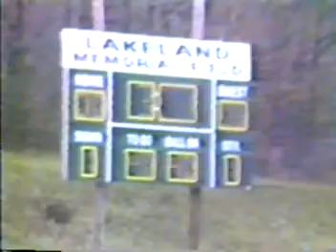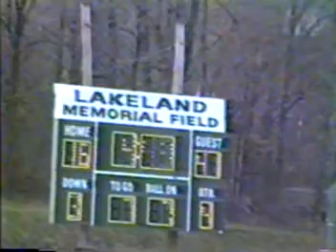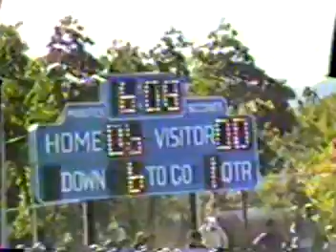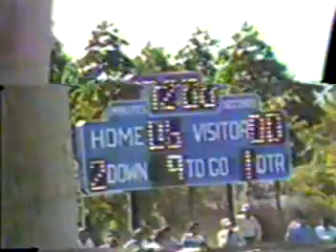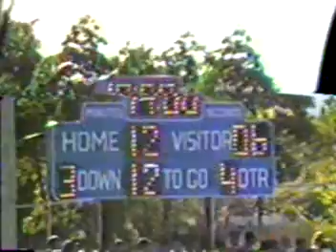WALTER PANAS FOOTBALL GAMES 81-82